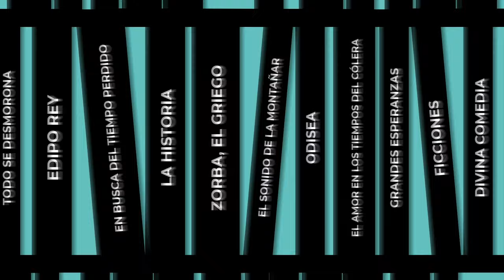T2 - Episodio 6: "Ética de la contingencia. Entre individuos y sistemas"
"Toda forma actual es siempre, e inevitablemente, posible de otro modo". Eso decía Luhmann hace unos 30 años haciendo referencia al concepto de contingencia. Así, en un mundo donde existe una alta diferenciación sistémica, cultural e individual, las pretensiones de cohesión y unidad resultan completamente insuficientes para entender las paradojas y contradicciones de su constitución. En este capítulo de Depósito de Libros, Joaquín Trujillo conversa sobre este gran tema con Aldo Mascareño, autor de "Ética de la Contingencia. Entre individuos y sistemas", en el cual se intenta entender la "contingencia" desde la mirada luhmanniana con una revisión histórica del concepto en distintas áreas de estudio y en la teoría de sistemas sociales.